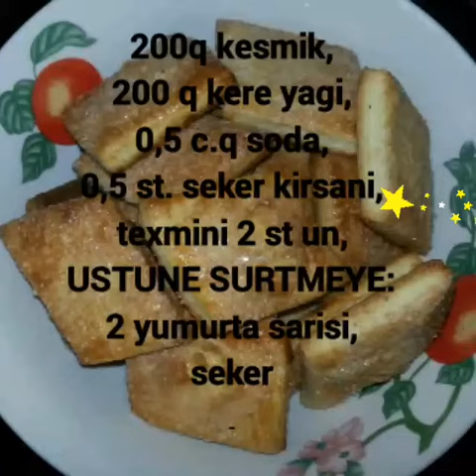Kəsmikli peçenye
200 q kesmik,
200 q yag,
0,5 c.q soda,
0,5  st seker kirshani,
texmini 2 st un,
uzerine 2 yumurta sarisi,
sheker